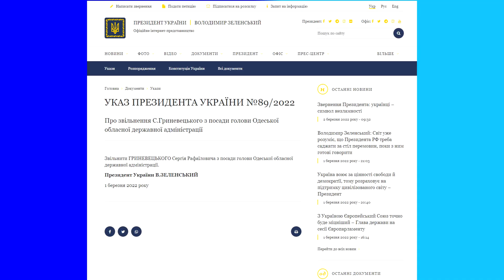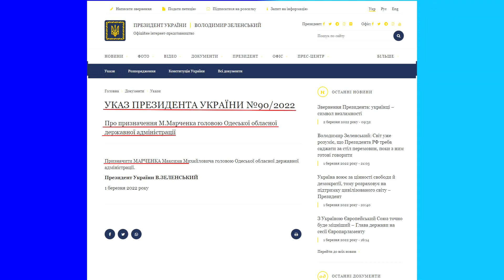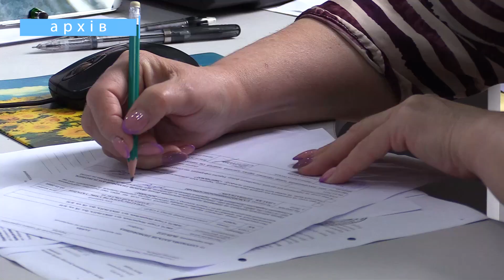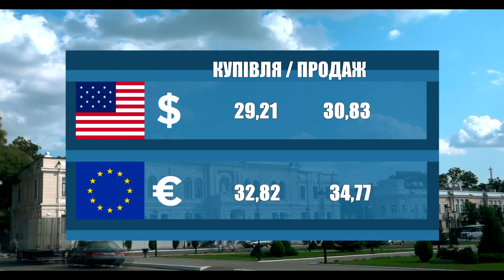Новости 700 секунд (02 03 22)